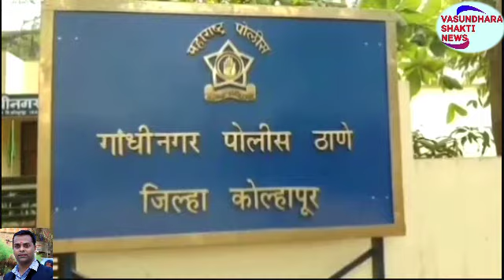पुणे-बेंगलोर महामार्गावर पानमसाला,गुटखा टेम्पो गांधीनगर पोलिसांनी पकडला